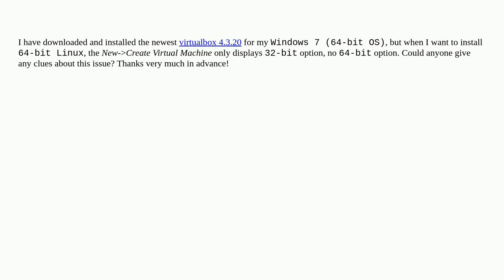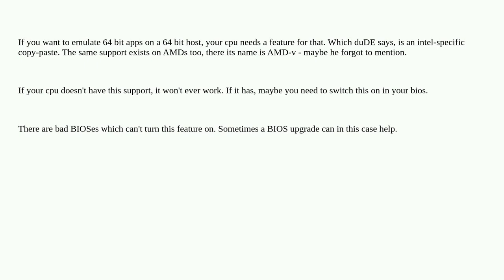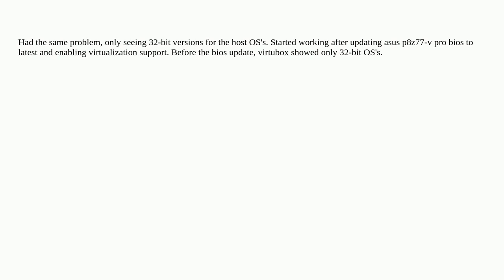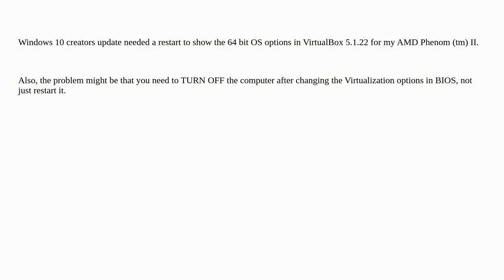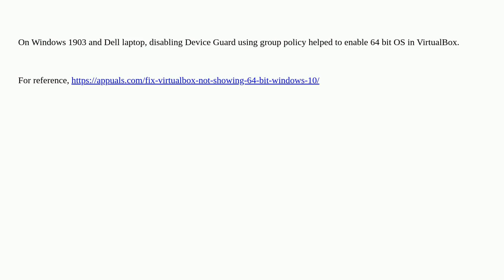Why does virtualbox only have 32-bit option, no 64-bit option on Windows 7?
A special thanks goes out to the awesome community

  windows windows-7 virtualbox